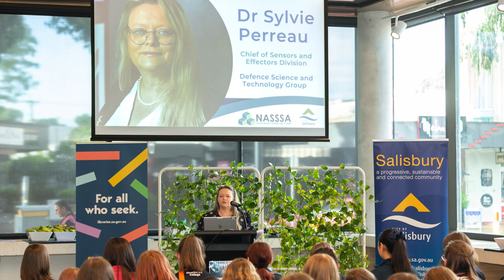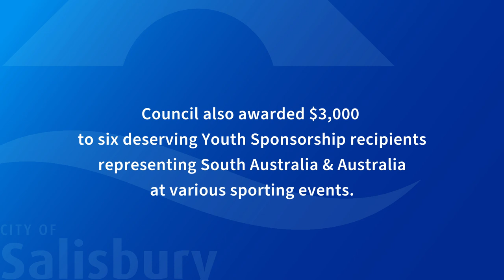Mayor Gillian Aldridge OAM's March Update